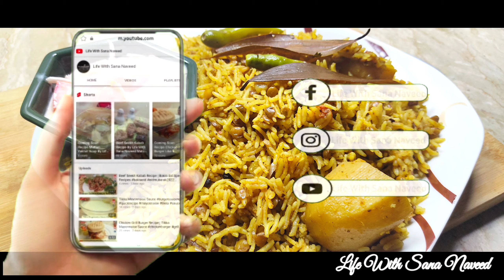Masoor Pulao Recipe | بغیر گوشت کے پلاؤ ایسا کہ کھاتے رہ جائیں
Life With Sana Naveed
JazakAllah